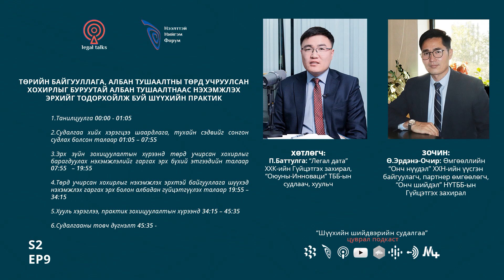S2EP9 Ө.Эрдэнэ-Очир - Төрд учруулсан хохирлыг буруутай албан тушаалтнаас нэхэмжлэх эрх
Цуврал подкастын 9 дэх  дугаараар “Төрийн байгууллага, албан тушаалтны төрд учруулсан хохирлыг буруутай албан тушаалтнаас нэхэмжлэх эрхийг тодорхойлж буй шүүхийн практик” сэдвийн хүрээнд Өмгөөллийн “Онч нүүдэл” ХХН-ийн үүсгэн байгуулагч, партнер өмгөөлөгч Ө.Эрдэнэ-Очиртой ярилцсан дугаарыг хүргэж байна.
Хөтлөгчөөр “Легал дата” ХХК-ийн Гүйцэтгэх захирал, “Оюуны-Инноваци” ТББ-ын судлаач, хуульч П.Баттулга оролцлоо.

1.Танилцуулга 00:00 - 01:05
2.Судалгаа хийх хэрэгцээ шаардлага, яагаад энэ сэдвийг сонгон судлах болсон талаар 01:05  – 07:55
3.Эрх зүйн зохицуулалтын хүрээнд төрд учирсан хохирлыг барагдуулах нэхэмжлэлийг гаргах эрх бүхий этгээдийн талаар  07:55   – 19:55
4.Төрд учирсан хохирлыг нэхэмжлэх эрхтэй байгууллага шүүхэд нэхэмжлэх гаргах эрх болон шийдвэр гүйцэтгүүлэх талаар 19:55 – 34:15
5.Хууль хэрэглээ, практик зохицуулалтын хүрээнд 34:15 – 45:35
6.Судалгааны товч дүгнэлт 43:35 -